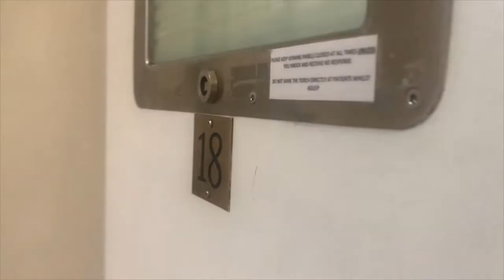being a mental health youtuber